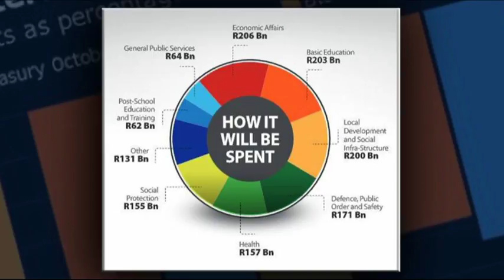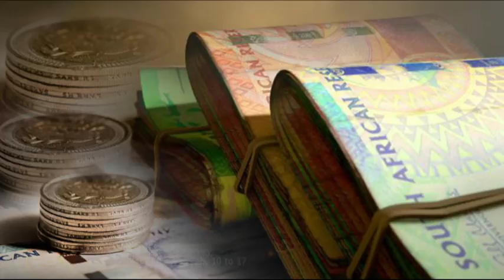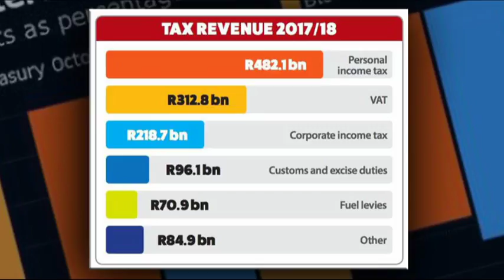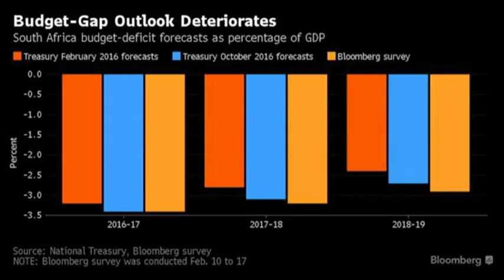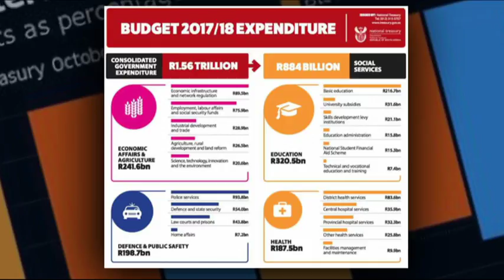Dr Kay Brown on the 2017 Open Budget Index(OBI)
Finance Minister, Malusi Gigaba has welcomed South Africa's number one ranking, out of a hundred and fifteen countries alongside New Zealand in the 2017 Open Budget Index, or OBI. Dr Kay Brown is the Chief Director for Expenditure planning in the Budget office at the treasury. This survey assesses the availability of eight key budget documents; … considers the comprehensiveness of data in these documents; … considers oversight provided by legislatures, the independent fiscal institutions and the supreme audit institutions.